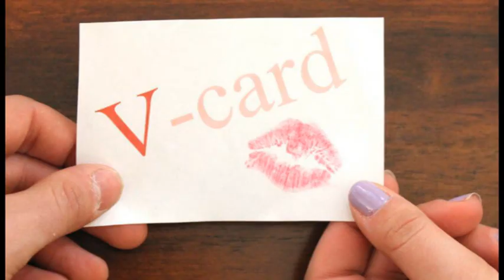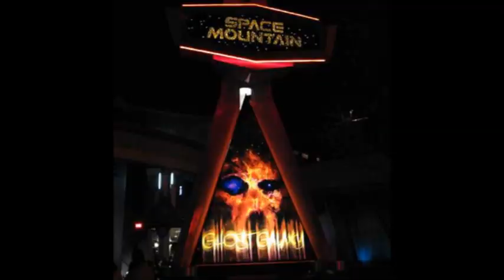MEGA64 PODCAST: EPISODE 327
In this episode: We talk about GAMEDAYS 2014! We had an awesome time with all who went and we talk about our favorite moments. We also talk Interstellar and Nightcrawler!